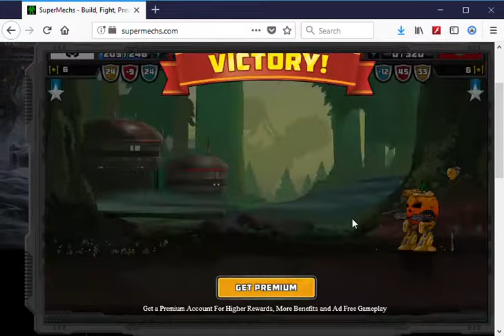[Super Mechs] Defeat of Heats (#1)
Double Heat Mechs! How to take the heat? Answer = Strategy!